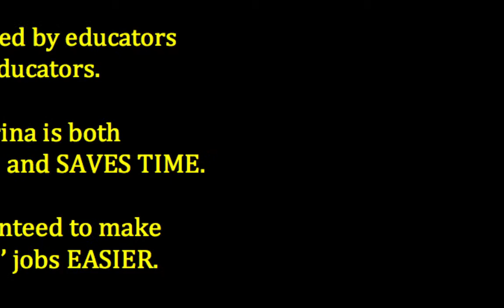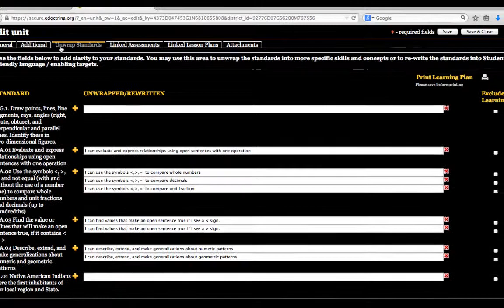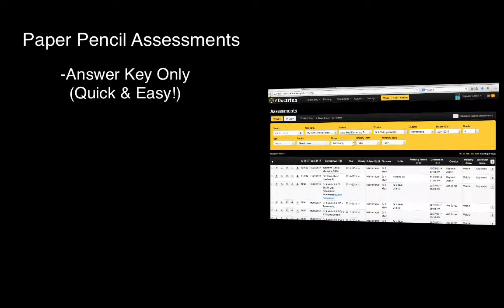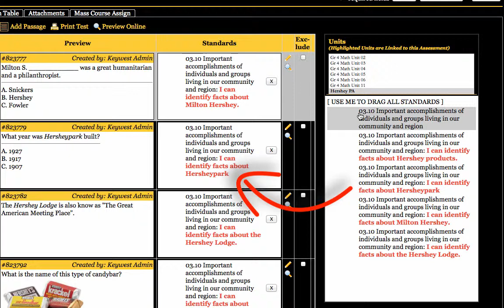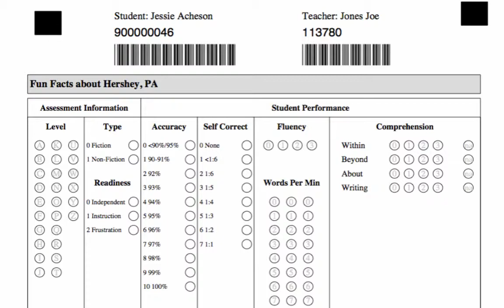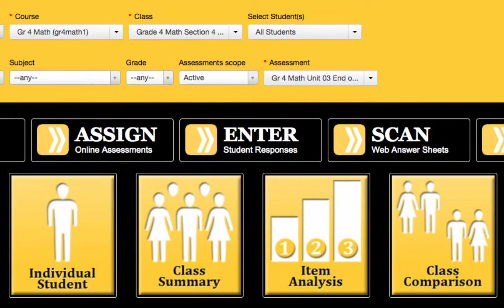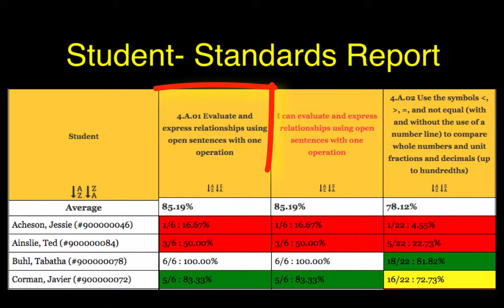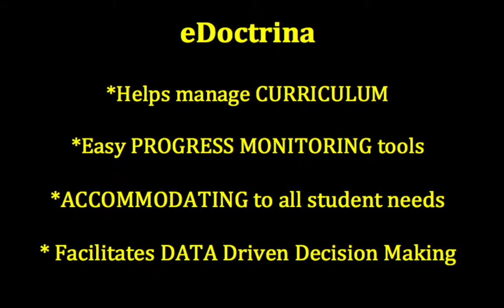15 Minute eDoctrina Overview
This 15 minute introductory video gives the viewer a quick overview of the system. Please note: This video does not include SLO/SGO  or Teacher Observation Tools; however eDoctrina does manage both!